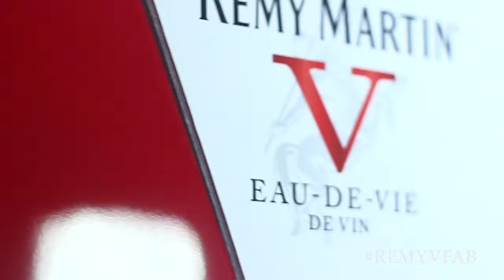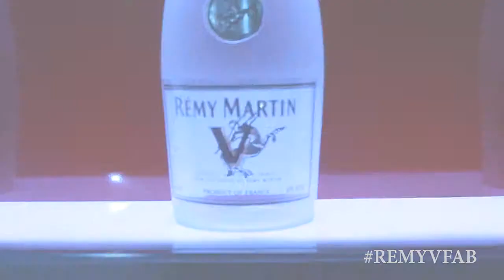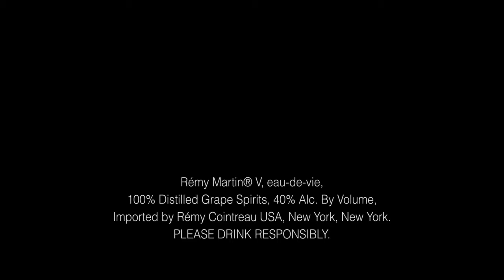Chris Salon Final - 05 With Chris Curse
Chris Salon Final